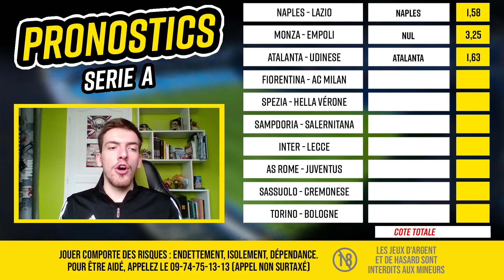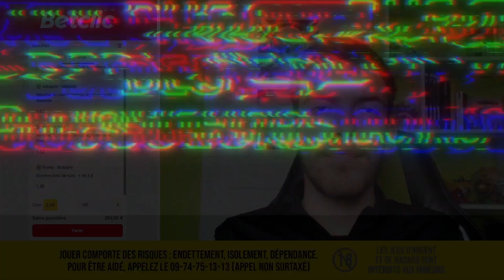Pronostic foot Série A : Nos 10 pronos du week-end (Naples Lazio, AS Roma Juventus, Milan AC...)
⚡️ Jusqu’à 100€ remboursés en crédits non-retirables sur ton premier pari s’il est perdant avec le code RDJ
⚽ Retrouvez dans cette vidéo nos 10 pronostics foot pour la 25ème journée de Série A + notre combiné @2,99 !
▶ Pour les pronos Serie A de la rédaction RueDesJoueurs et toutes les fiches match, RDV
💬 Partagez dans les commentaires vos pronostics et paris sportifs pour ce week-end en Ligue 1, Ligue 2, Premier League, Bundesliga, Liga et Serie A.
Comment parier en ligne ?
Le programme
Pronostic Naples Lazio
Pronostic Monza Empoli
Pronostic Atalanta Udinese
Pronostic Fiorentina AC Milan
Pronostic Spezia Hellas Vérone
Pronostic Sampdoria Salernitana
Pronostic Inter Lecce
Pronostic AS Rome Juventus
Pronostic Sassuolo Cremonese
Pronostic Torino Bologne
Qui sommes-nous ?
Sommaire
00:00 : Intro
00:33 : Bonus Betclic
01:12 : Mes 10 pronostics Série A
10:40 : Combi @2,99